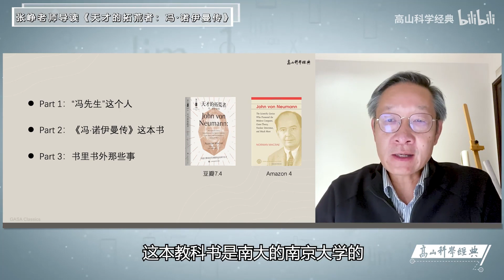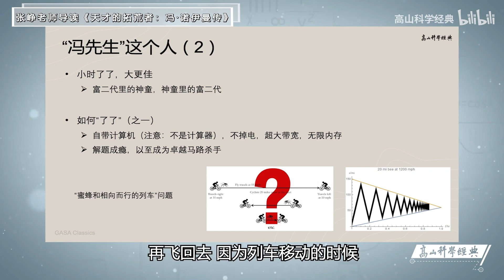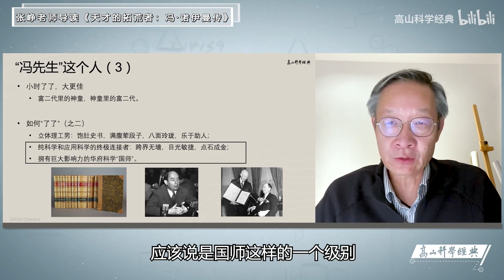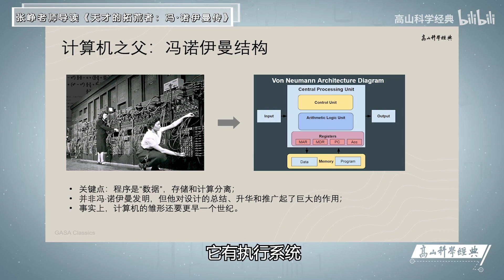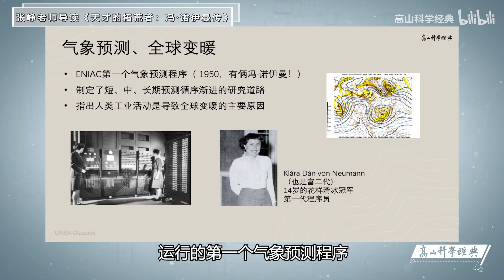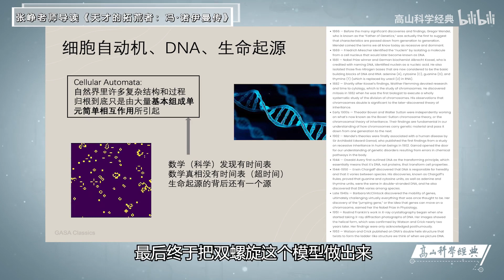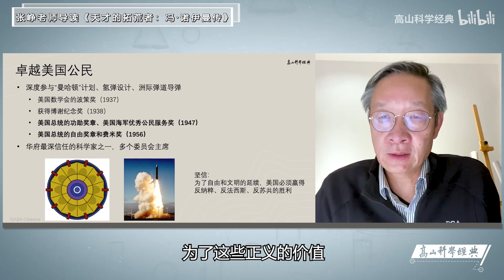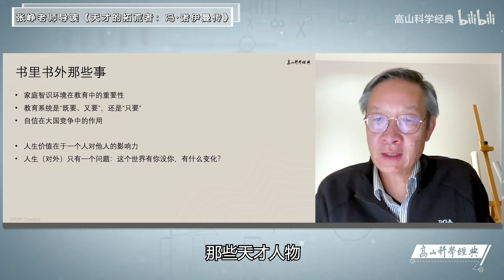35 第 32 期：张峥院长导读《天才的拓荒者：冯·诺伊曼传》。带我们了解 20 世纪最伟大的科学全才之一